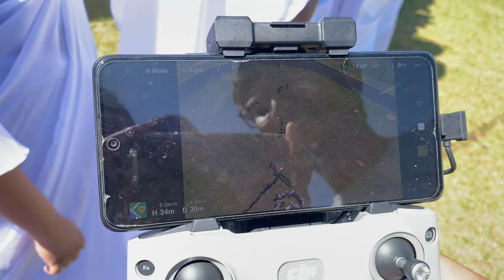Batch photo day S17 👩‍🎓 |Faculty of Science University of Peradeniya🌼❤️|4K Video💚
In this heartfelt YouTube video, we capture the essence of the 58th batch of the Faculty of Science at the University of Peradeniya. After four years of learning, growing, and making memories, it's time to say goodbye and embark on new journeys. But we will always cherish the bond we have formed and carry the lessons we have learned with us. Join us in celebrating this special moment as we take our batch photo and bid farewell to the Faculty of Science.

*Ma Itin Yanna Yanawa (මා ඉතින් යන්න යනවා)* :
Vocals :  Ridma Weerawardena
Melody :  Dr. Rohana Weerasinghe
Original Singer :  Sunil Edirisinghe
Lyrics :  Rathna Sri Wijesinghe
Guitars : Buddhika Perera
Flute : Pasindu Sanjana
New Music Arrangements | Mixing  and Mastered : Mahiru Senarathne

*Nomiyena Adare (නොමියෙන ආදරේ )* :
Artists: @ridmaw  & @KanchanaAnuradhi
Lyrics - @MANURANGA  Wijesekara
Melody - Ridma Weerawardena
Guitar Arrangement - Buddhika Perera
Flute - Sarada Chulasinghe

*WAYO - Handa Allanna Aasa Gamana (හඳ අල්ලන්න ආස ගමන)* :
Artist : WAYO
Lyrics| Melody : Methun SK | @METHUN SK
Mixing and Mastering: Vinod Melpitiya @ BrickHouse
Recording Engineer : Amala Mihiranga